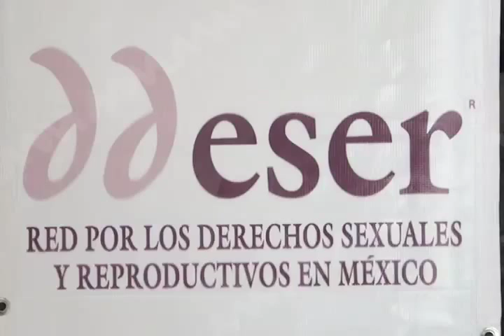DERECHOS SEXUALES MVM Televisión